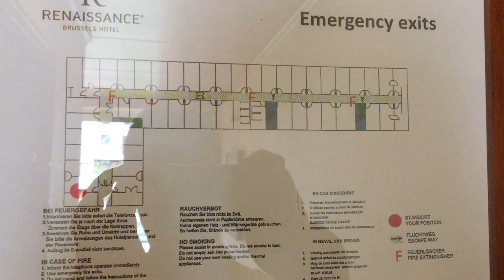Renaissance Hotel Brussels Suite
Video tour of a junior suite room at the Renaissance Hotel Brussels Belgum